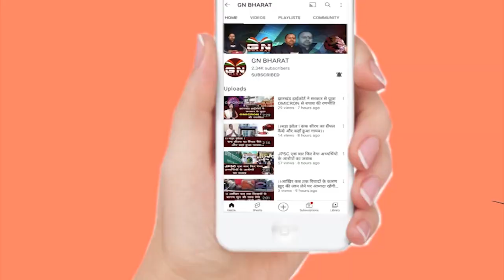मंत्री आलमगीर आलम नहीं दे रहे जनता पर ध्यान, आजीविका कैडर संघ का विरोध प्रदर्शन जारी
JSLPS कर्मियों का राजभवन के समक्ष अनिश्चितकालीन धरना, सुनिए पूरी दास्तान